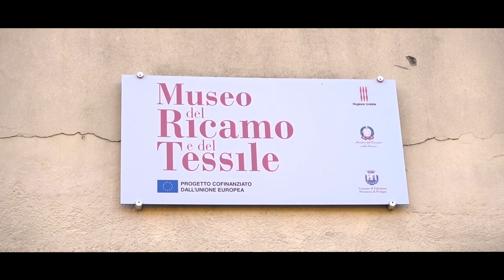Valtopina, il territorio e il tartufo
Un video che racconta attraverso le immagini Valtopina, tra scorci, paesaggi, tradizioni, cucina e il suo legame con il tartufo e la pratica della cerca e cavatura.
Associazione nazionale Città del tartufo

CONTATTI